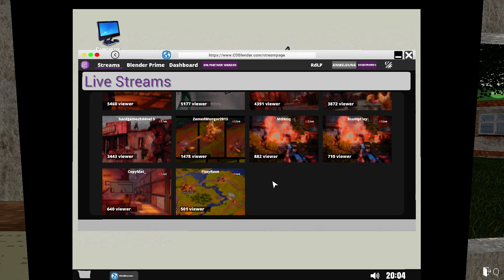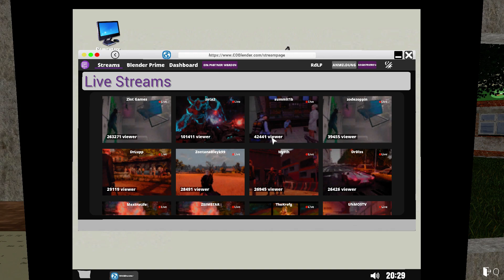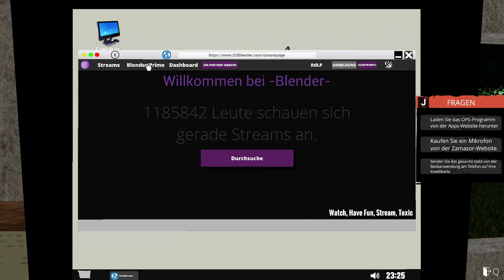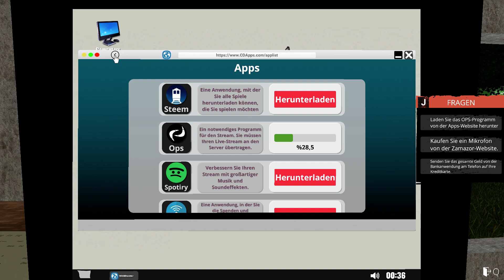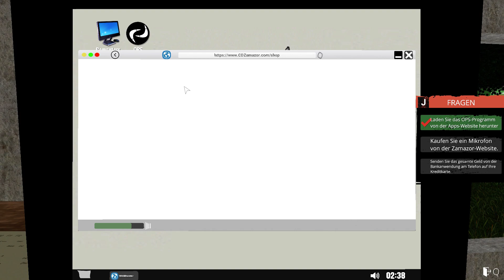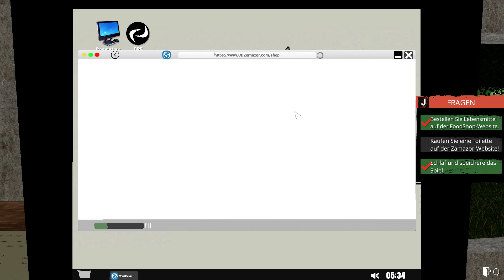Streamer Life Simulator Deutsch [Part 2] - Bei Technikfragen, Tech-Nick fragen! |Let's Play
Ich bin komplett überfordert mit dem Kram hahah
Streamer Life Simulator Deutsch |Let's Play  #002